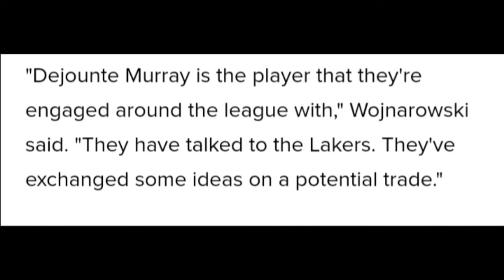Lakers Dejounte Murray Trade Priority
Lakers Trade for Dejounte Murray is currently being discussed. This Lakers News comes from Woj and would make for a very interesting Trade for Lakers Nation.